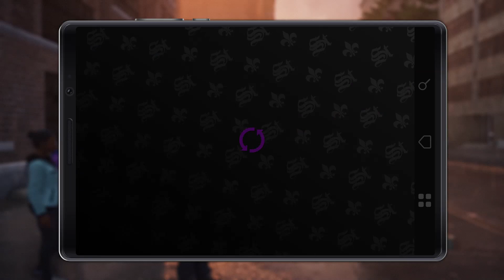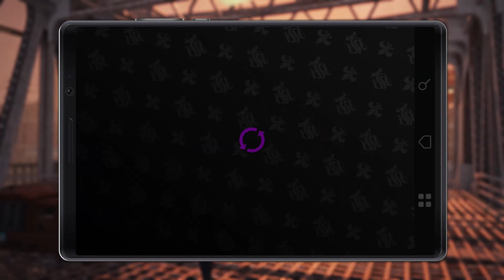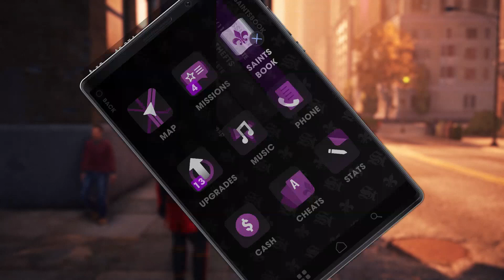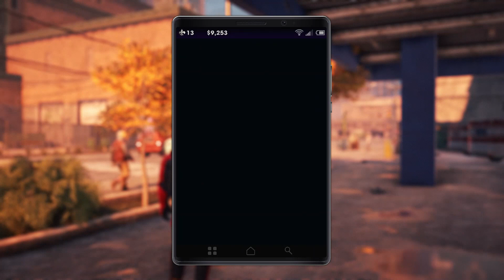SAINTS ROW THE THIRD REMASTERED - 100% Walkthrough No Commentary - Part 5 [PS4 PRO]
Genre: Action
Rating: Rated "M" for Blood and Gore, Drug Reference, Intense Violence, Partial Nudity, Sexual Content, Strong Language

Years after taking Stilwater for their own, the Third Street Saints have evolved from street gang to household brand name, with Saints sneakers, Saints energy drinks and Johnny Gat bobble head dolls all available at a store near you. The Saints are kings of Stilwater, but their celebrity status has not gone unnoticed. The Syndicate, a legendary criminal fraternity with pawns in play all over the globe, has turned its eye on the Saints and demands tribute. Refusing to kneel to the Syndicate, you take the fight to a new city, playing out the most outlandish gameplay scenarios ever seen in Saints Row: The Third, the third chapter in the blockbuster open-city action series. Strap it on.